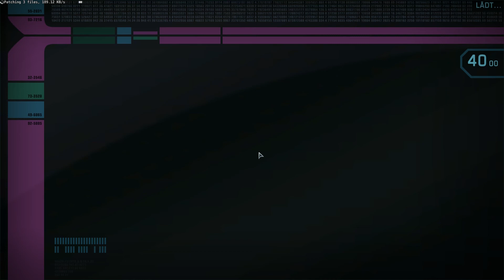Star Trek Online Victory is Life: Zum Wiederholen verdammt - Teil 2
Der Kampf gegen unseren uralten Feind geht weiter!